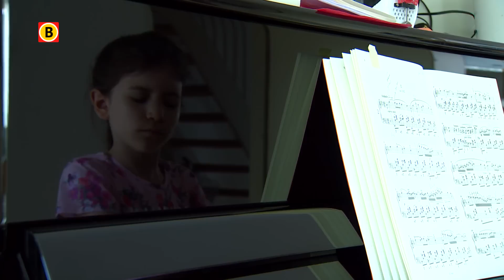Julia (8) uit Eindhoven schittert in RTL-programma Superkids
De 8-jarige Julia uit Eindhoven is een slimme meid. Ze doet het zó goed op school, dat ze op haar tiende al naar de middelbare school zou kunnen. Maar ze heeft nog een veel groter talent: ze speelt fantastisch piano.